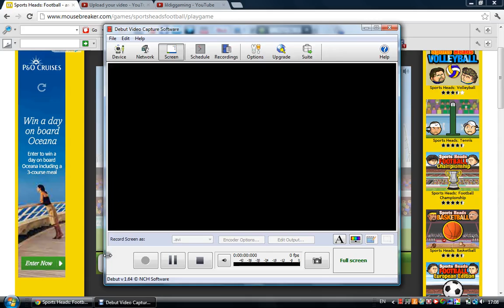Sports head football #7 Mr Badger and the Shelvey TACKLE!!!!!!!